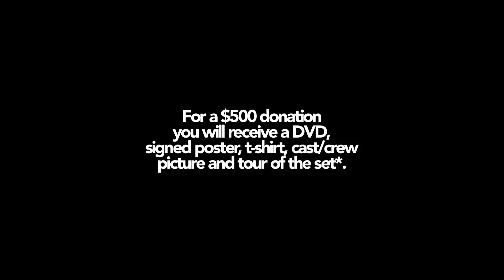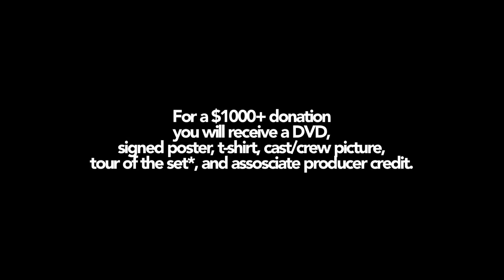Help Support "Kaleidoscope"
Make a donation to help us on our short 35mm film on Indiegogo.com!